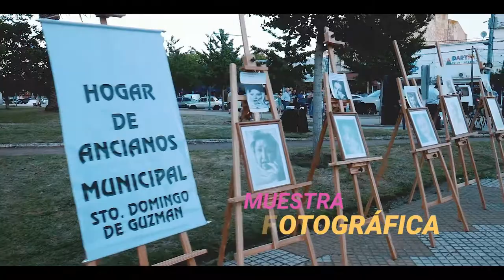Resumen - ARTE AL PASO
"Arte al paso", programa que incluye intervenciones artísticas de diferentes expresiones del arte en el centro de nuestra ciudad.

AGRADECIMIENTOS: Grupo "Experiencia teatro comunidad", actores , actrices, directoras: Verónica Paulucci, María Novelino, Mariel Amestoy; Orquesta 9 de Julio: director Cristian Luzza e integrantes; " Magas de La Palabra": Mónica Apella, Mónica Pérez y Florencia Sambaglione; Daniel Cascallar; Luna Cano , Iñaki Asenjo Aguerre; Vanesa Castiglioni, Pilar Martinez; Banda Municipal "Jesús Abel Blanco", Director : Gustavo Tévez e integrantes; Coro " Santa Cecilia" Director  David Macagnani e integrantes niveles infanto y juvenil; Batucada Explosión Rítmica; Myrta Molina; Miriam Mato; Silvia Galvani; Alejandra Roca; Comercios Claro, Pardo; Expo de fotografías de Mujeres residentes del Hogar de Ancianos en el marco del proyecto Espacio de Mujeres.

Equipo técnico: Producción: Martin Lugones, Registro audiovisual: Emilio Fazio, Sonido : Alejo Pensa, Locución : Santiago Hernández;